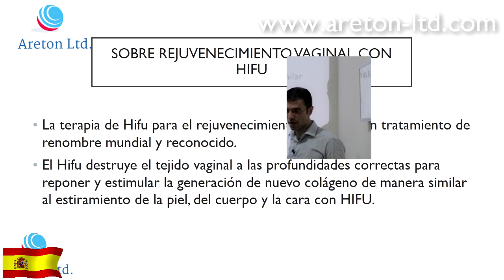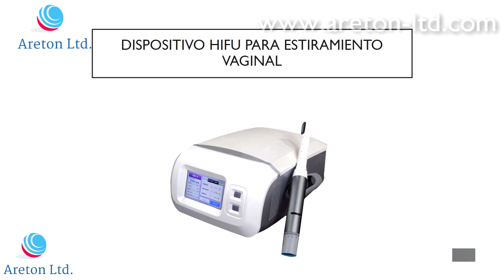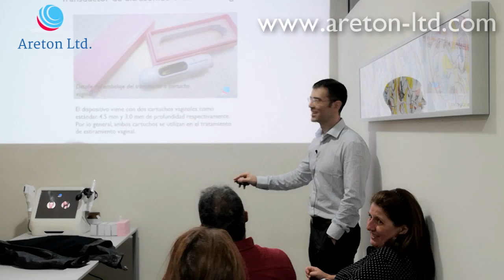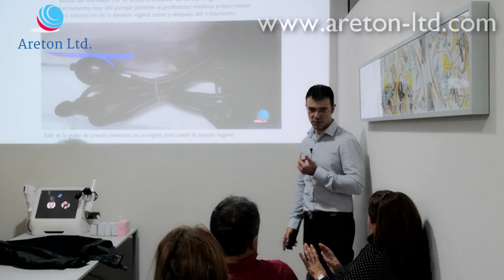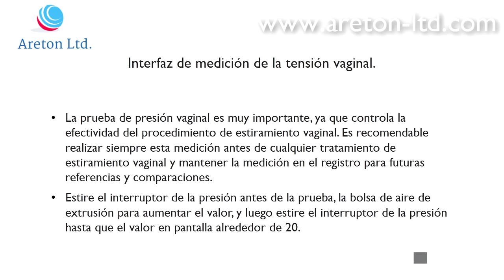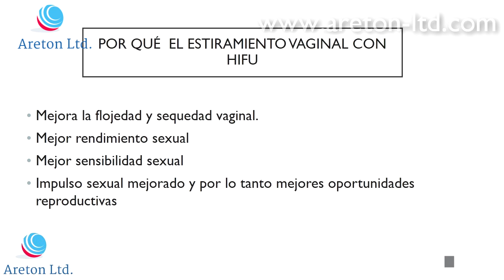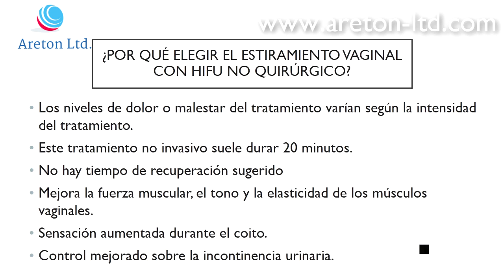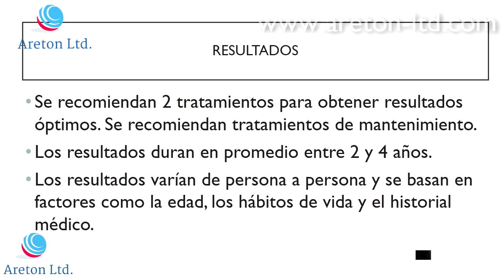HIFU, TRATAMIENTO VAGINAL